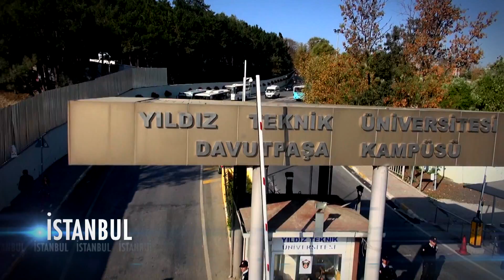AK İCRAATLAR - iSTANBUL3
Son 12 Yılda iSTANBUL ili için yapılan icraatlar.